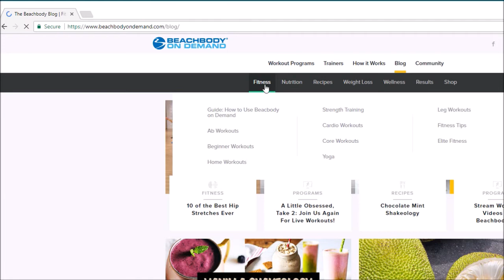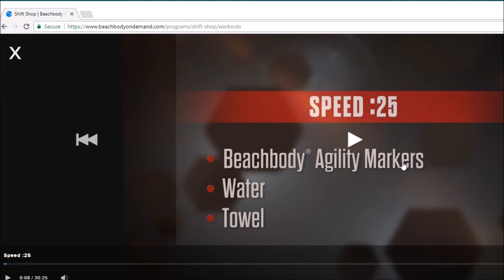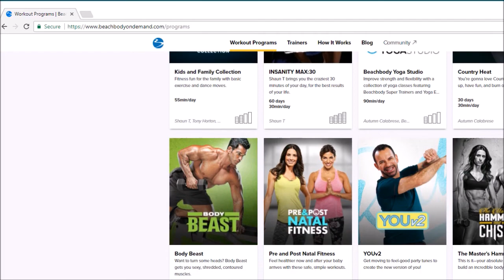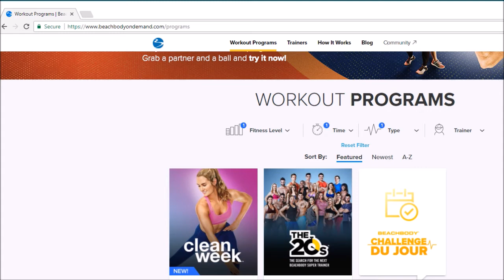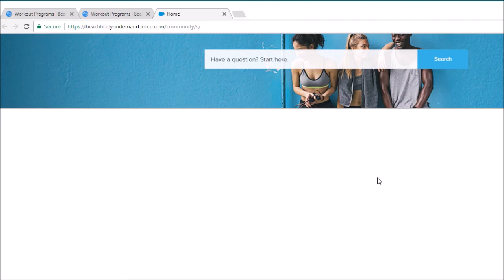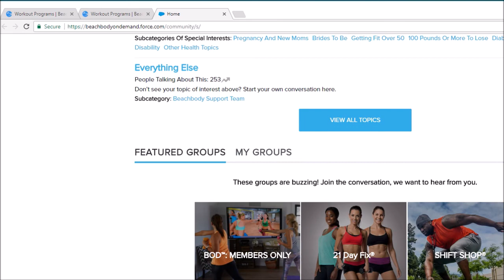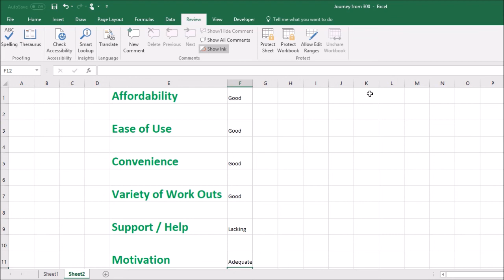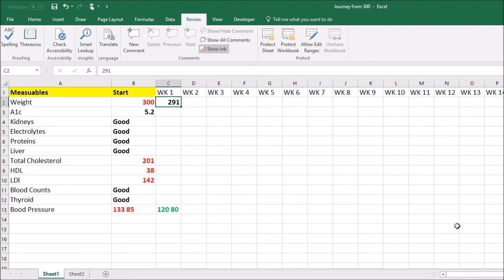Beachbody on Demand Review: Journey from 300 Vlog1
Join my on my Journey from 300 pounds to a new and healthier me.  I am nearly 50 years old and for the first time in a long time I have a slight desire to be healthier.  Let's see if I can turn this slight desire into a burning one and where I go on this journey.